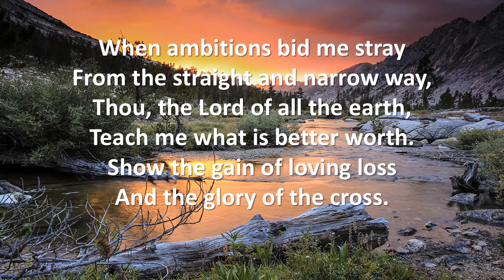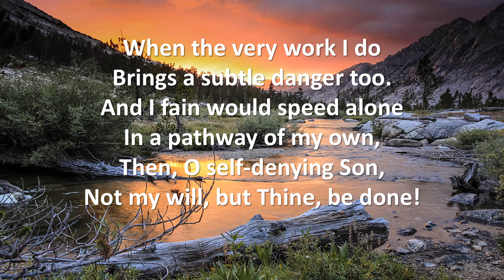In The Wilderness | Amos Russel Wells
This video features "In The Wilderness," a poem written by Amos Russel Wells.